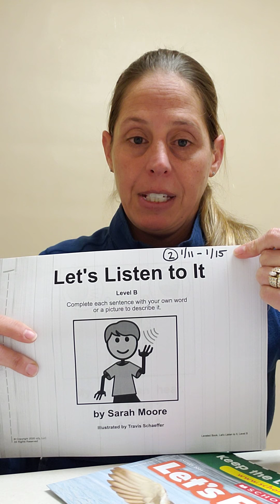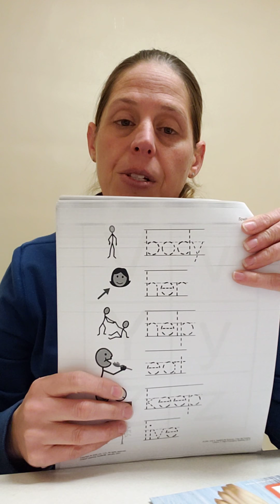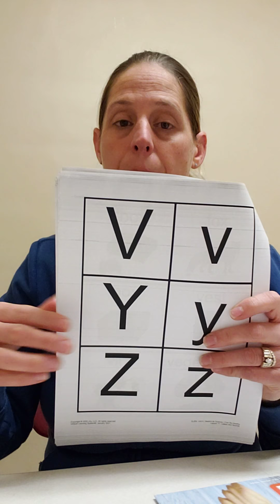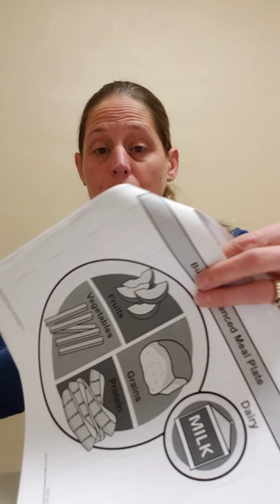1/11 Packet Contents